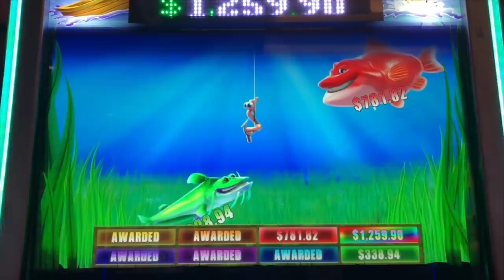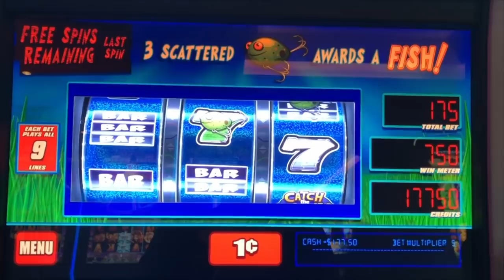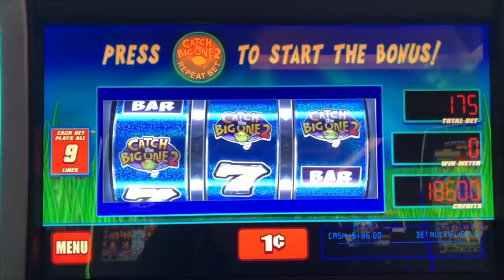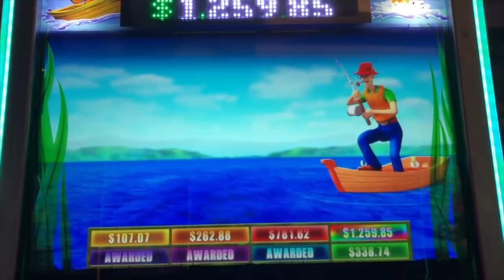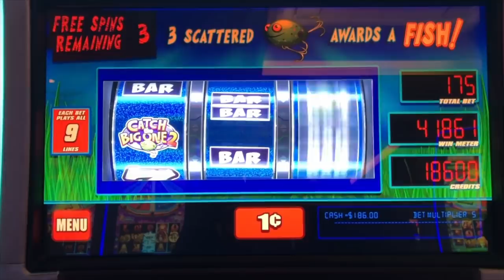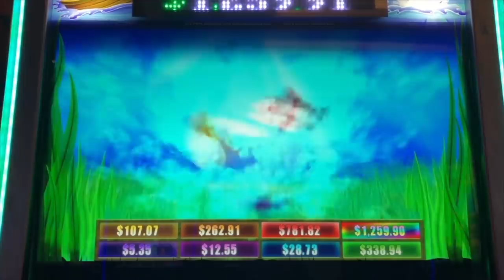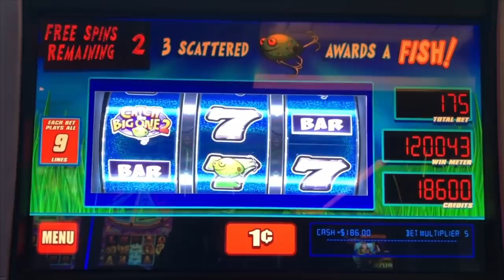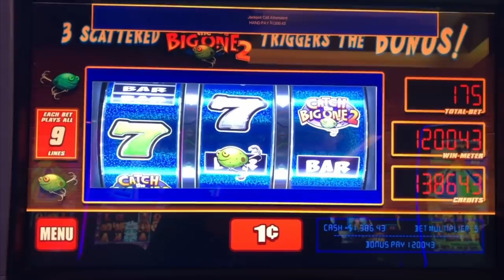JACKPOT HANDPAY ! THE BEST VIDEO EVER ! SUNDAY TWIST AND BLOOPERS!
Welcome to slot queen sunday twist ! Slot hubby re-edits some past videos and puts a fun twist on them. Let's revisit a jackpot  handpay I landed out the catch the big one 2 slot machine. This massive big win handpay truely caught me off guard ! How to get a big win bass fishing !